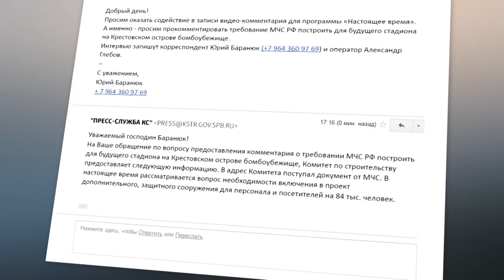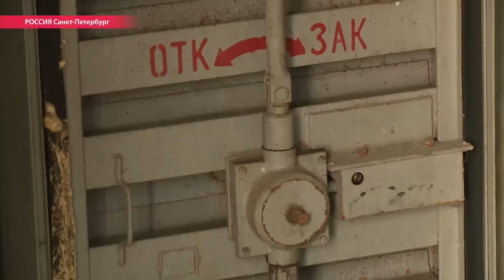У футболистов бомбит: под "Зенит-Ареной" построят огромное бомбоубежище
Министерство чрезвычайных ситуаций РФ требует оборудовать бомбоубежищем недостроенный стадион на Крестовском острове в Санкт-Петербурге. Где будет размещено защитное сооружение - в профильном комитете города пока не знают, но стоимость стадиона из-за бункера вырастет еще больше. Репортаж НВ